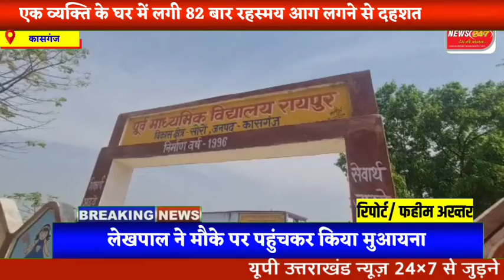एक ही व्यक्ति से घर में लगी 82 बार रहस्मय आग, ग्रामीणों में दहशत का माहौल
रिपोर्ट-फहीम अख्तर
जनपद-कासगंज
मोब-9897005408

स्लग- रहस्यमई आग।

एंकर/बीओ- कासगंज, जनपद कासगंज में एक अजीब मामला बीते 5 दिनों से देखने को मिल रहा है सोरों कोतवाली क्षेत्र के गांव रायपुर में एक ग्रामीण के घर में बीते 5 दिनों से लगातार अचानक आग लग रही है जिससे घर मे आग लगने की चर्चा का विषय बना हुआ है।

आपको बतादें कि आग लगने का मामला सोरों कोतवाली क्षेत्र के गांव रायपुर का है । गांव रायपुर के रहने वाले रूप किशोर सोलंकी की माने तो उनके घर में बीते 5 दिन में लगभग 80 बार घर मे रहस्मय तरीके से आग लग चुकी है, ग्रामीणों को घर के बाहर बाल्टी और टब में पानी लेकर बैठना पड़ता है, रूप किशोर का कहना है कि आग किसी भी समय घर मे जल उठती है, ग्रामीणों की नजर घर की रखवाली रात दिन करने पर रहती है, कभी कपड़ो में तो कभी गेंहू की बोरी में अचानक से ग्रामीणों की आँखो के सामने आग लग जाती है, आग लगने को लेकर ग्रामीण दहशत में है, वहीं रहस्यमयी आग पूरे क्षेत्र में चर्चा का विषय बनी हुई है, वहीं जब मामले की जानकारी प्रशासन को दी गयी तो लेखपाल मौके पर जांच करने पहुंचे, इस दौरान अचानक ही घर में आग लेखपाल के सामने लग गयी, जिससे लेखपाल भी अचंभित रह गए, पूरे मामले को लेकर ग्रामणो ने प्रशासन से समस्या का समाधान करने की मांग की है।

बाइट-रूप सिंह ( ग्रह स्वामी )
बाइट- ग्रामीण
बाइट -लेखपाल,